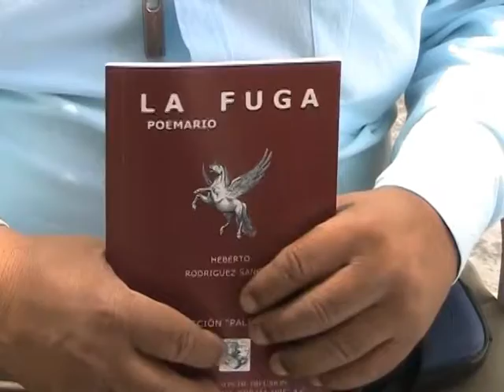Presentan el Poemario "La Fuga"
El autor realizó la impresión, con recursos propios